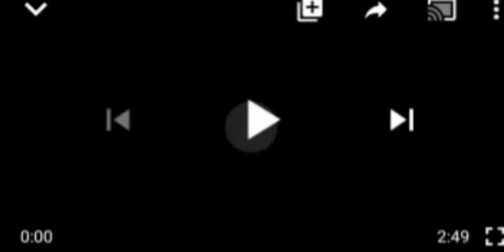ELECTRONIC TRANSMISSION : INEC EXPOSED SENATE PLAN SAYS..... THAT GOT PEOPLE TALKING, HEAR IT..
Eletrinic transmission result#INEC#Senate